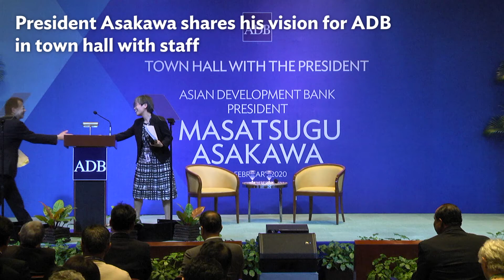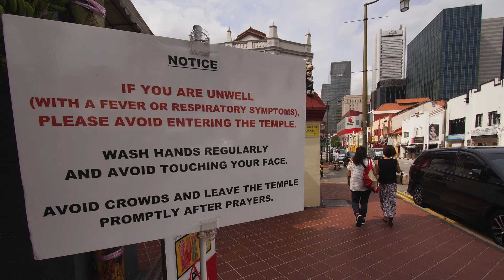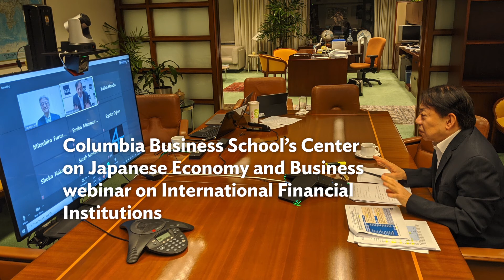Leading through Global Influence and Strong Country Presence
Since assuming office on 17 January 2020, President Masatsugu Asakawa has been leading the Asian Development Bank through global influence and strong country presence in Asia and the Pacific.

"I am honored to assume the role of ADB President and to begin working in close cooperation with our 68 members. ADB has been a trusted partner of the region for more than half a century, supporting strong growth that has improved the lives of people across Asia and the Pacific. I will strive to ensure ADB remains the preferred choice of its clients and partners," President Asakawa said on the day that he assumed office.